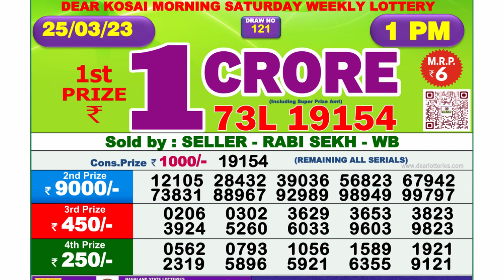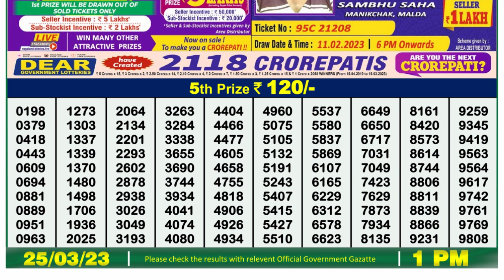Nagaland Lottery Sambad Live 1pm 25.03.23